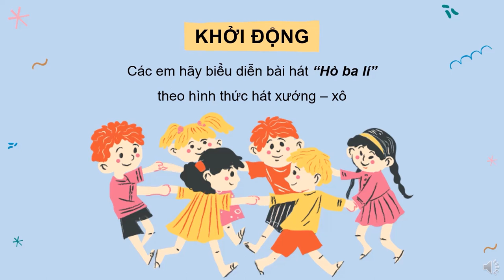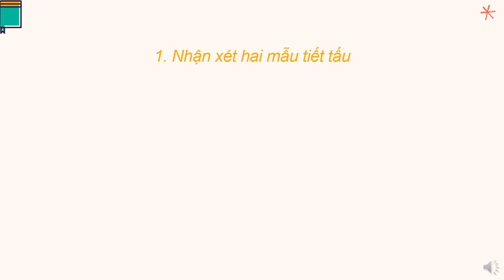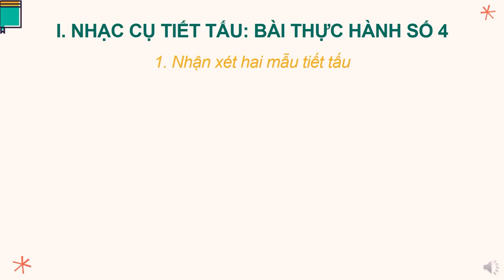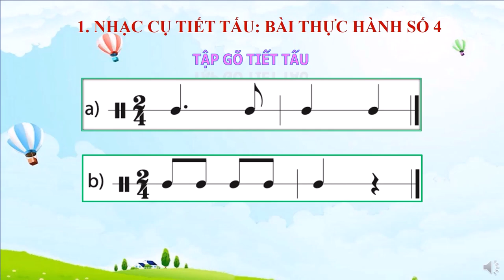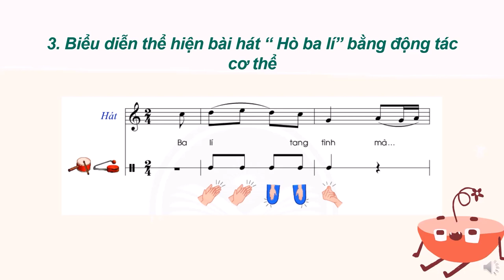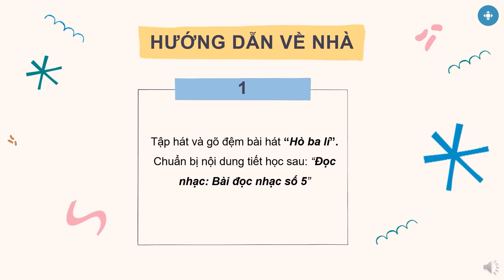ÂM NHẠC 6 (Tuần 02 / HK2) - Tiết 20: Nhạc cụ tiết tấu - HÒ BA LÝ